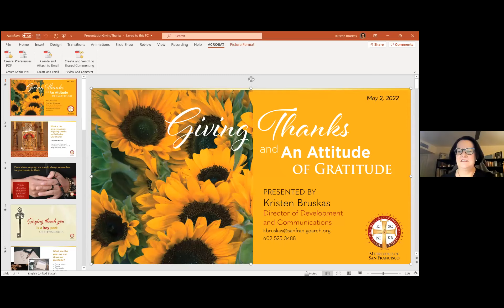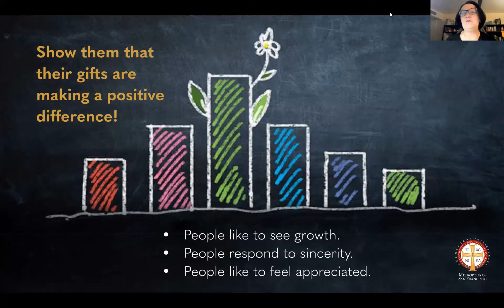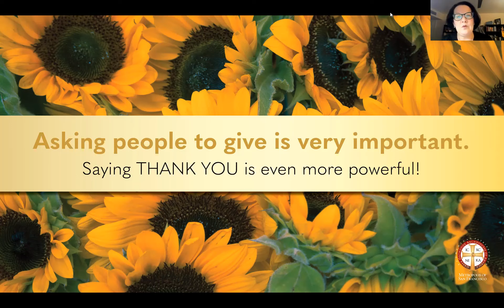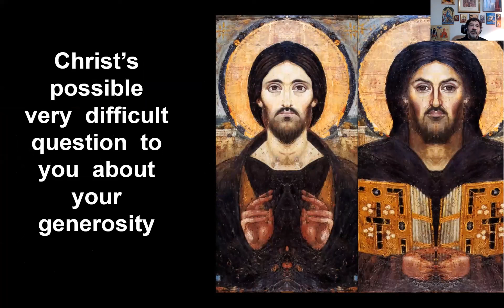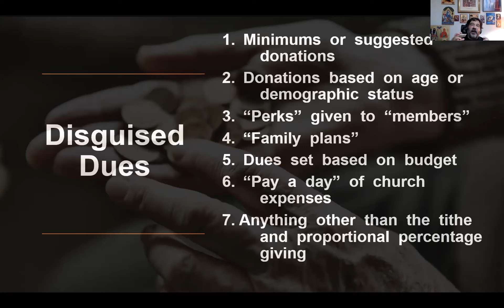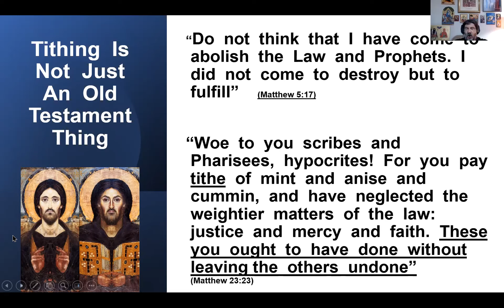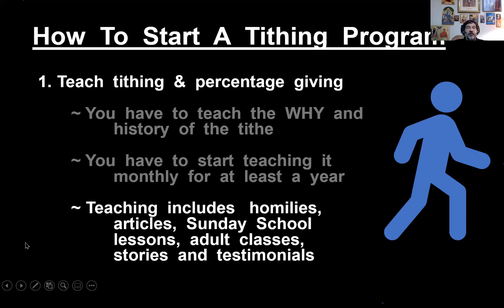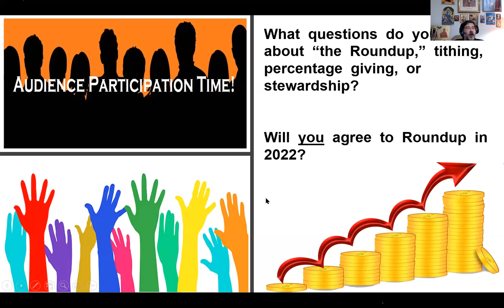Giving Thanks and Getting on the Road to Tithing - Equipping and Enriching Parish Life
Having an “Attitude of Gratitude” can make all the difference with your stewards and donors. We need to recognize that people are giving from the heart, and we need to respond with thankful hearts. Metropolis Director of Development and Communications Kristen Bruskas will share new and creative ways to thank your congregation, your ministry leaders, and all those who contribute to the growth of your parish.

Everyone wants a stewardship magic trick to solve their problems. As it turns out, our Lord and the Church provided us the most effective answer. Giving in proportion to our blessings! In other words, percentage giving leading to the tithe. The question is, how can we do that in our churches today? Join Bill Marianes to discuss practical solutions to inspire the type of generosity our Lord instructed us to model so that our parishes will have everything they need and so much more.